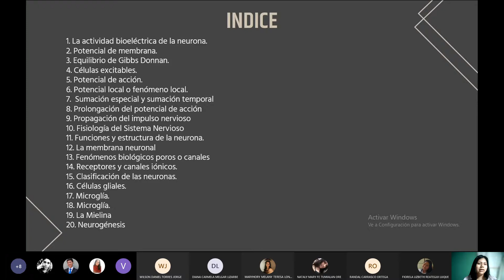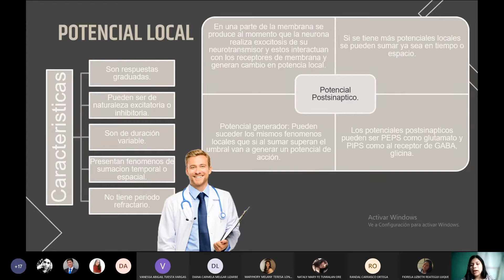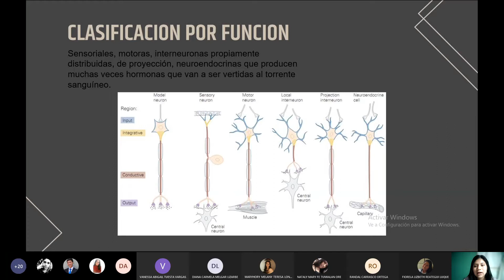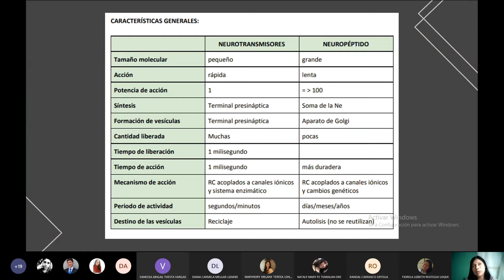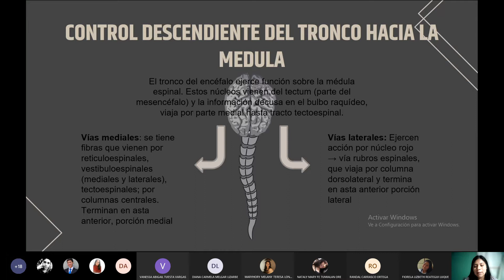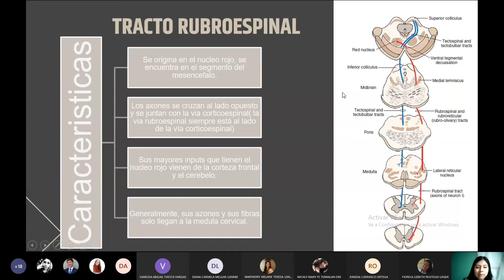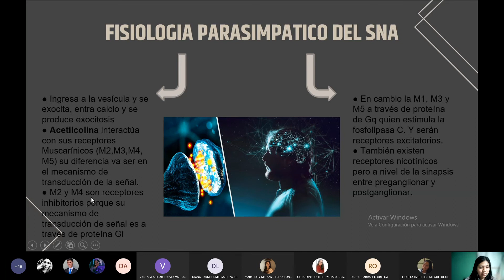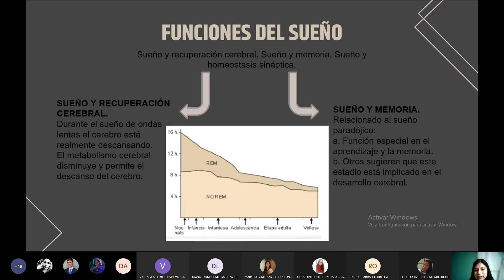SEMANA 3 - FISIOLOGIA - NEUROFISIOLOGÍA